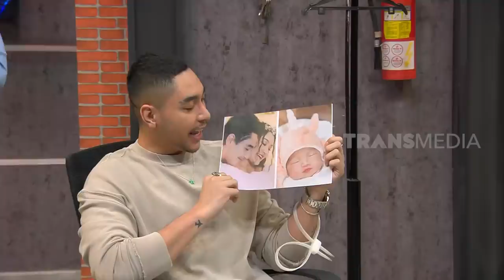Krisjiana Baharudin Ditangkap, Wendi Ngaku Salah | LAPOR PAK! (25/05/22) Part 6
LAPOR PAK!